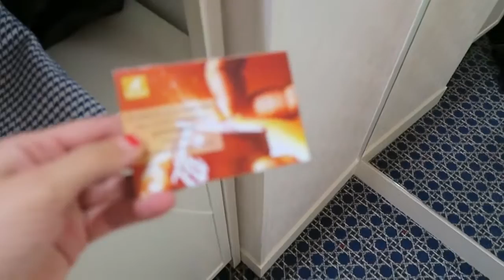EIFFEL TOWER AND LADUREE! TRAVEL VLOG 213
EIFFEL TOWER AND LADUREE! - TRAVEL VLOG 213 PARIS | ENTERPRISEME TV
Equipment used to make this video:
Yi 4K+ Camera
Zhiyun Rider M Gimbal
Zoom H1 Audio Recorder
Extension stick for DJI Osmo
1/4 to 1/4 thread camera adapter.